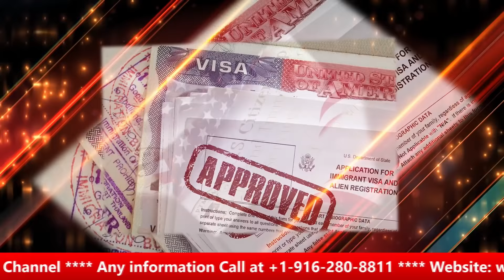USA VISA and Immigration | America Ajj Tak | Weekly Episode 07 SEP | Punjab Mail USA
Punjab Mail USA is available on IPTV in USA/Canada.

Content Copyright @Punjab Mail USA